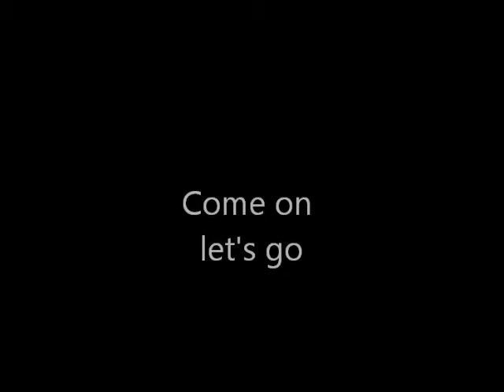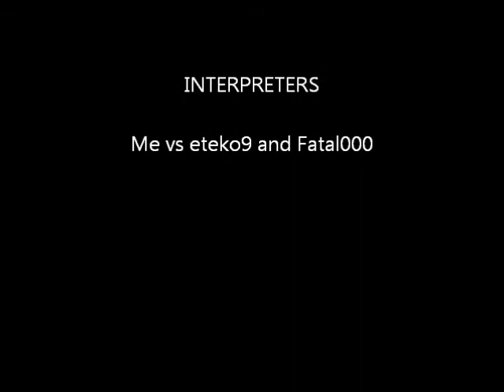xsS-SUPERMAN-Ssx vs eteko9 and Fatal000